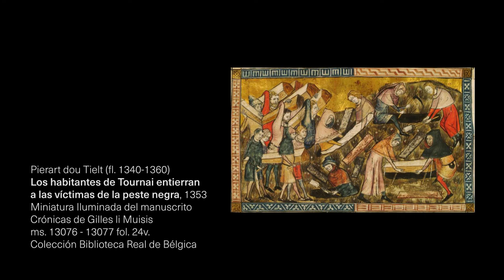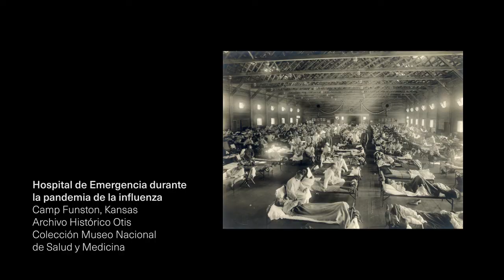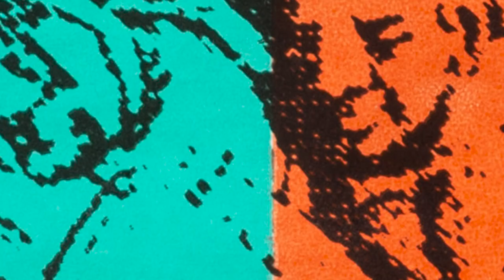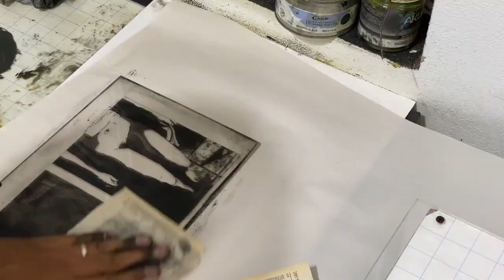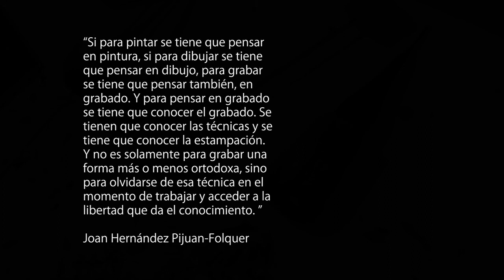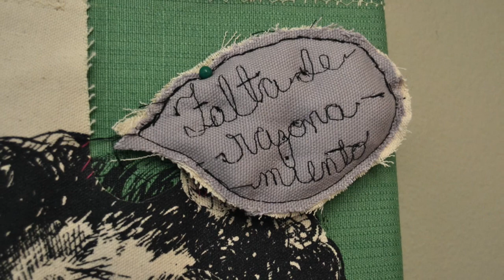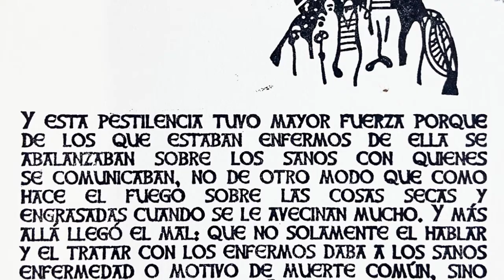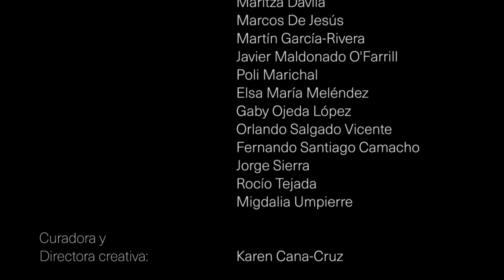A isla miento- Estampas de la pandemia, exposición virtual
Exposición: A isla miento- Estampas de la pandemia
diciembre 2020

Las pandemias y el confinamiento han ocurrido anteriormente en la historia de la humanidad como evidencian los grabados y pinturas antiguos. El Museo Biblioteca La Casa del Libro invitó a un grupo de artistas del grabado a reflexionar sobre ello mediante su arte. Como introducción a la exposición se hace un recorrido histórico por el arte creado a tono con las pandemias más mortíferas de la historia y cómo el tema se repite.

A través de “A isla miento – estampas de la pandemia” veremos cómo se expresan los grabadores: Imna Arroyo, Camilo Carrión, Maritza Dávila, Marcos de jesus Carrión, Martín García-Rivera, Javier Maldonado O’Farrill, Poli Marichal, Elsa María Meléndez, Gaby Ojeda López, Orlando Salgado Vicente, Fernando Santiago Camacho, Jorge Sierra, Rocío Tejada y Migdalia Umpierre, a quienes LCDL invitó a participar para recoger su propuesta artística durante el confinamiento impuesto por el COVID-19. Respondiendo a la diversidad de técnicas que practican los artistas participantes, la muestra incluye múltiples tipos de grabado, medio mixto y obra tridimensional.

La muestra consta de videos que muestran las obras en detalle junto con intervenciones provistas por los propios artistas en donde nos hablan de su proceso creativo, su inspiración, las técnicas que utiliza y otros detalles interesantes para que el público pueda conocerles mejor, además de apreciar aún más su arte.

A través de esta propuesta el equipo de La Casa del Libro continúa migrando su programación regular a la modalidad virtual para que los artistas de la isla puedan continuar exhibiendo su producción y el público pueda seguir disfrutando las actividades producidas por La Casa del Libro de una forma segura. Esta es otra de las actividades respaldadas por el Fondo Flamboyán para las Artes a través de la iniciativa Apoyo Cultural.